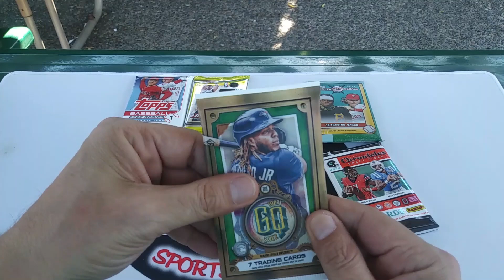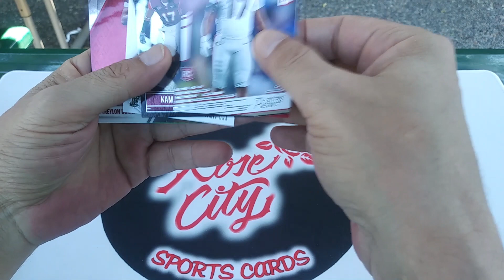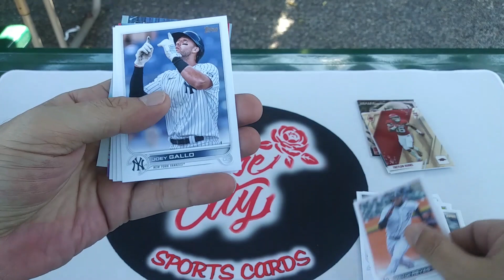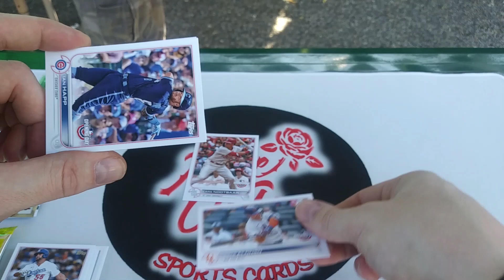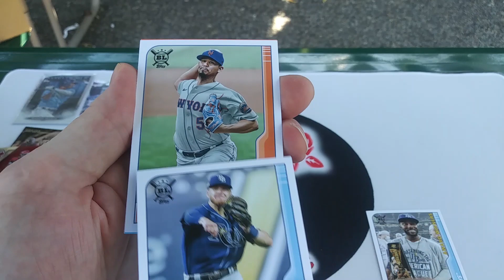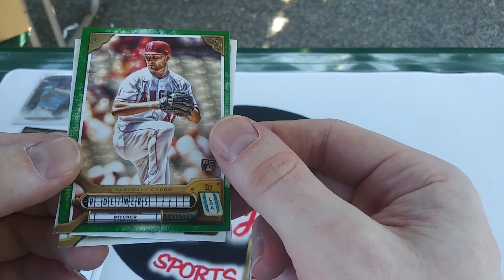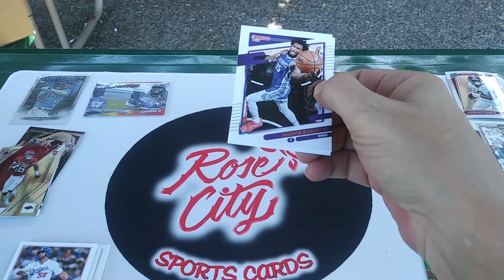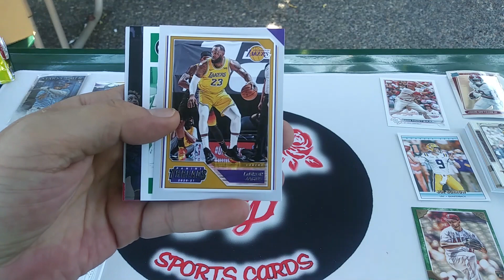🚨Family Pack Battle 65🚨 Random Rip w Special Guest @Ripped Hits 💥+👍PROMO (30 Likes=6 Prize Drawings)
Aug 1-31 drawing winners will be placed in column & randomized (random.org) to select (5) Winners. PROMO INFO
Open to U.S. (Canada: Rip&Ship/PWE)
First Seventy Two drawing winners in July, Aug & Sept will participate in a Livestream Box War Group Giveaway! Good Luck Everyone :)